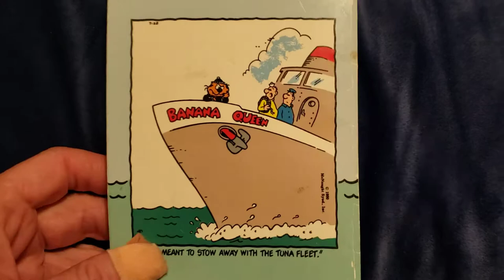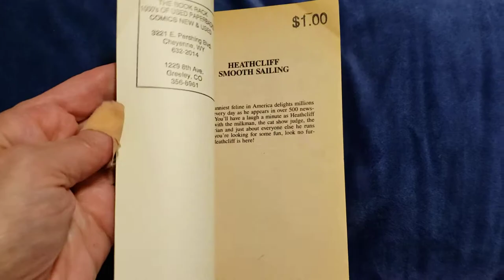Heathcliff Smooth Sailing by Geo Gatley comic strip paperback book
Heathcliff Smooth Sailing by Geo Gately.   Charter Books.